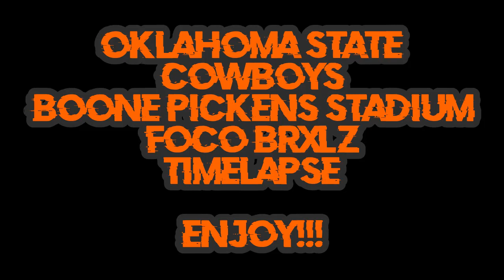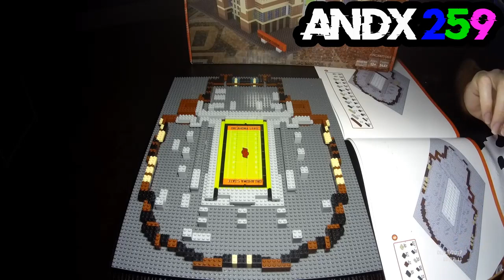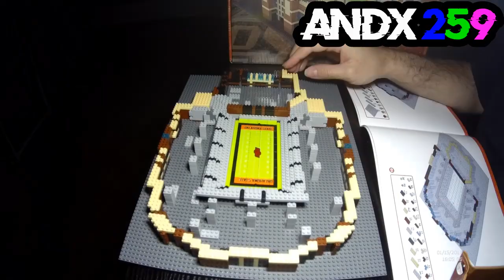Oklahoma State Cowboys Boone Pickens Stadium BRXLZ Timelapse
Boone Pickens Stadium (Gallagher-Iba Arena)
Oklahoma State Cowboys
Stillwater, OK
Capacity: 55,509 (13,611)
Opened: October 2, 1920
Date Of Build: December 6, 2022
Total Pieces: 3,457